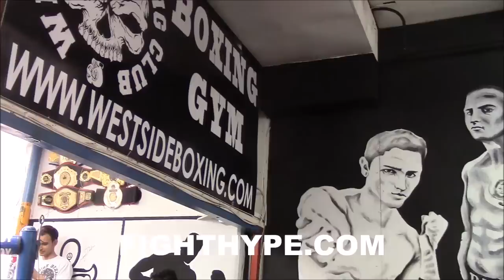6'11" TAISHAN DONG BLASTS THE HEAVY BAG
6'11" Chinese heavyweight Taishan Dong held a media workout before his upcoming return to the ring on February 27 at the Fantasy Springs Resort Casino and televised live on FOX Sports 1 and FOX Deportes. Check out how he looks as he blasts the heavy bag in preparation for the bout.